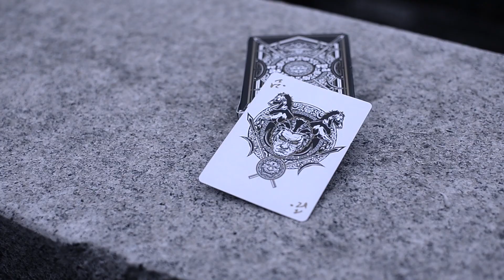San Guo ZHi Lu Playing Card